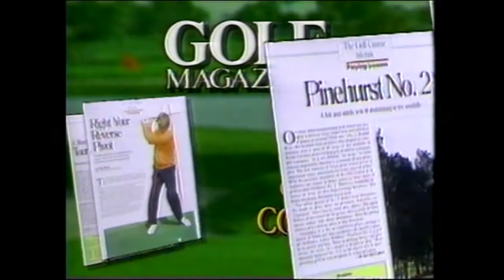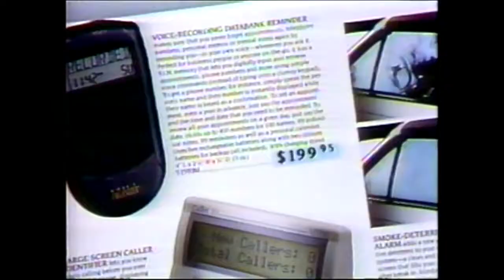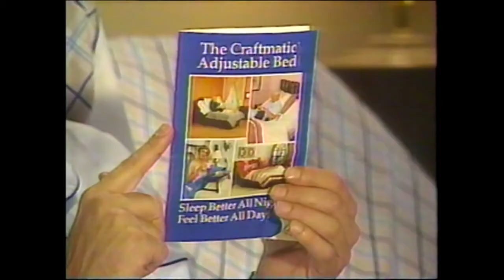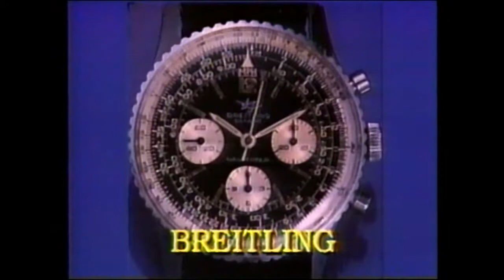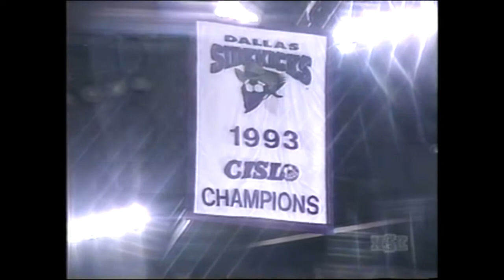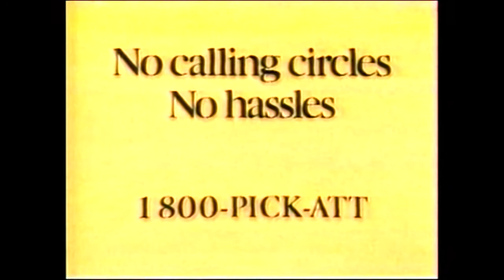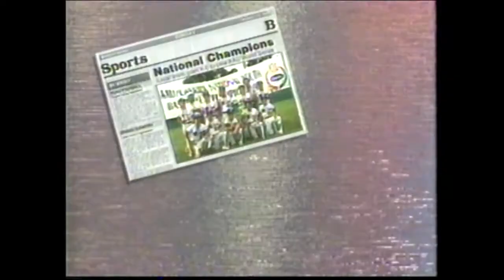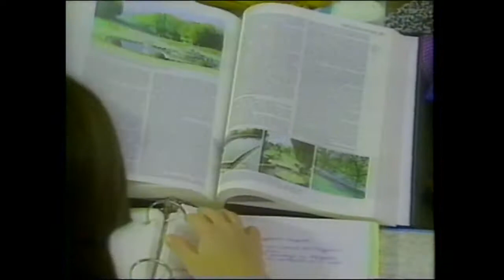1994 CISL Finals Game 3 Dallas Sidekicks Vs Las Vegas DustDevils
Final game in the 1994 Continental Indoor Soccer League Championship series, October 8, 1994. Played in front of a sold out Reunion Arena in Dallas Texas, aired on Home Sports Entertainment.